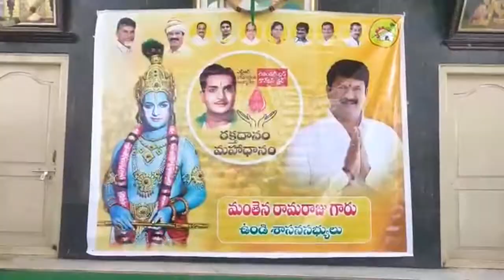TCN NEWS 18-01-2021 2